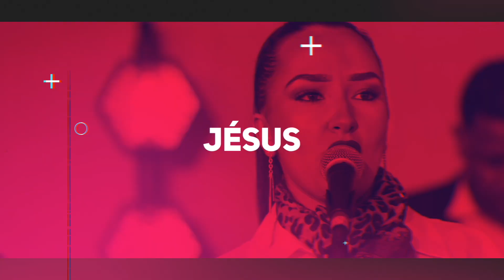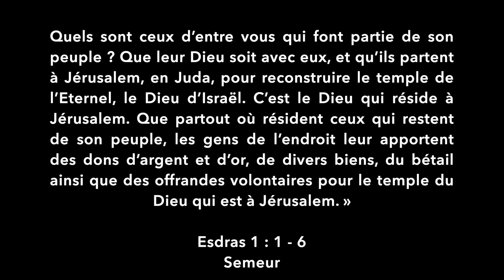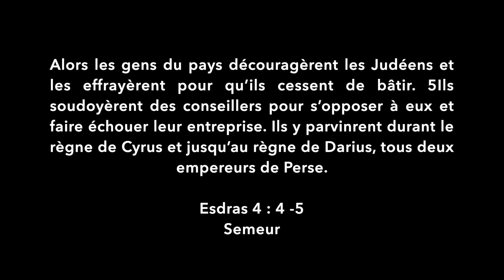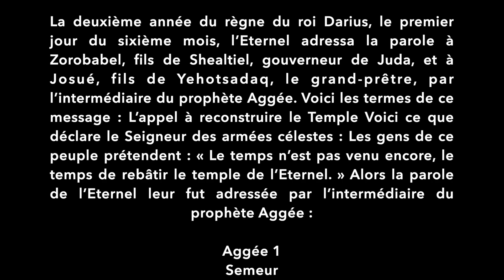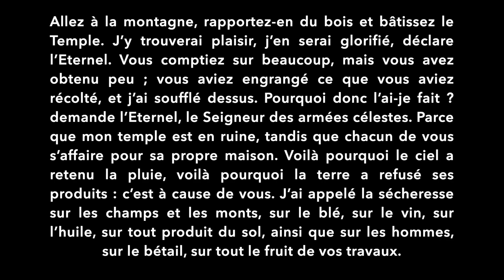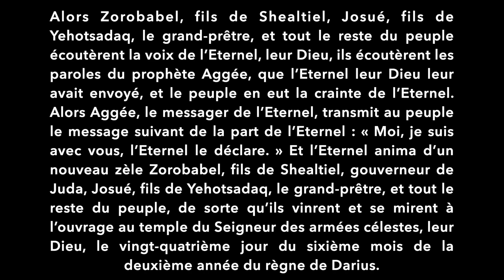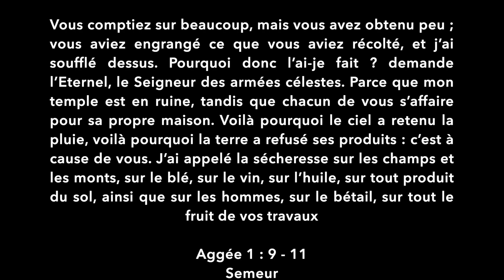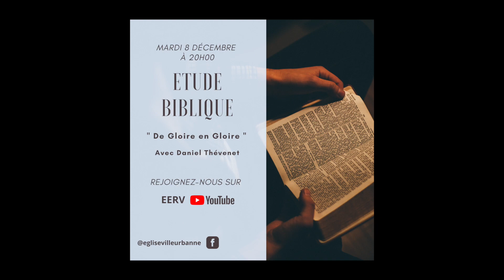Tu peux être restauré - Michel Rivier (Culte Eerv 06/12/2020)